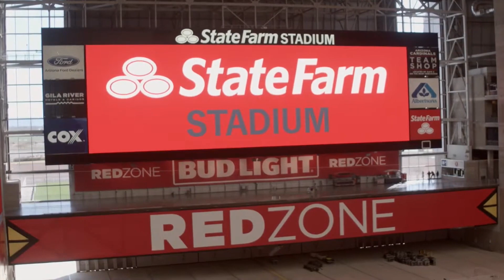Top 10 LARGEST NFL Stadiums!!! (Ranked By Seat Capacity)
Which stadium was your favorite???